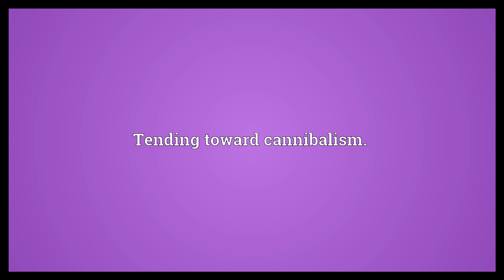Cannibalistic Meaning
Video shows what cannibalistic means. Tending toward cannibalism..  Cannibalistic Meaning. How to pronounce, definition audio dictionary. How to say cannibalistic. Powered by MaryTTS, Wiktionary